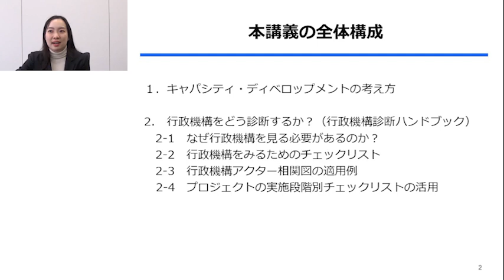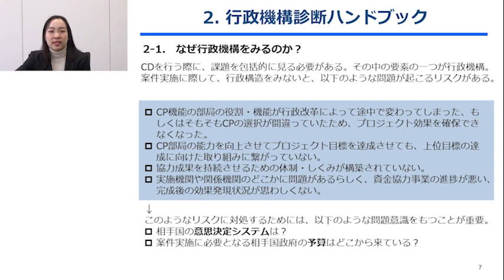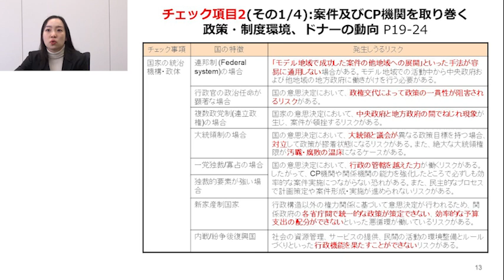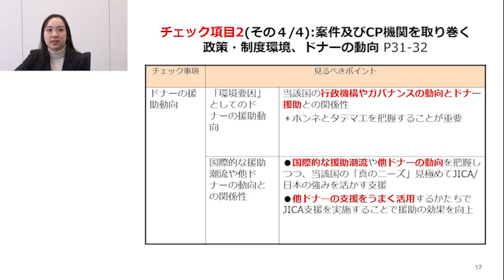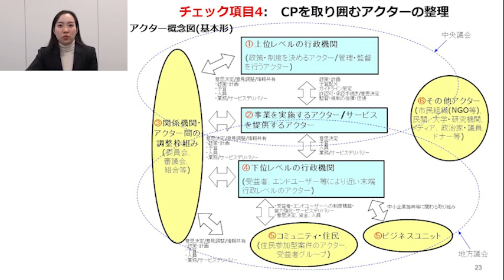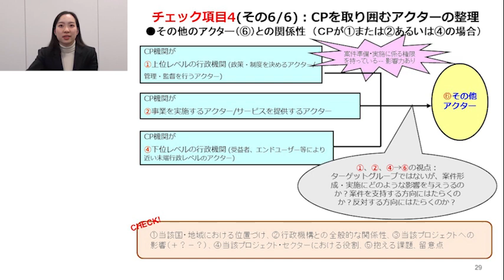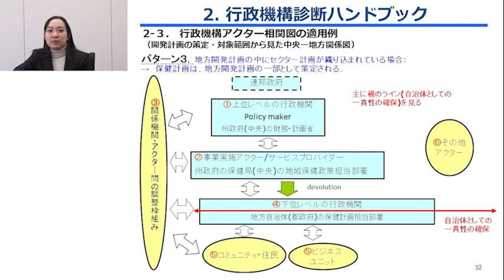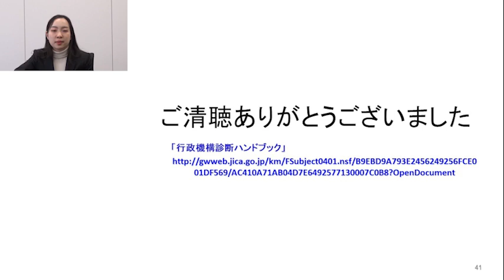【ガバナンス】③能力強化研修（ガバナンス・地方行政）「行政機構診断ハンドブックの活用」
当該国の政治体制や行政構造全体を俯瞰し、各省庁・部局間がどのような関係にあるのかを把握・診断したうえで、どの組織を協力相手とし、どこの組織と連携して協力成果を開発課題の解決に結び付けていくかという協力シナリオが必要とされています。
適切なターゲットを設定して適切な協力アプローチを見出し、案件形成および事業実施管理をするため、途上国における行政の構造および行政機構間の権限関係を把握するための視点について、「行政機構診断ハンドブック」に基づいて解説します。

このビデオ教材は、途上国支援における案件形成、事業実施監理において、対象途上国の行政の構造および行政機構間の権限関係を把握するための視点を、協力事業に携わる関係者に効率的に伝えるためのツールとして作成されています。

■能力強化研修（ガバナンス・地方行政）
②「コミュニティ協働型地方行政支援アプローチ ハンドブック概要説明」

Item No.：24GPGG001